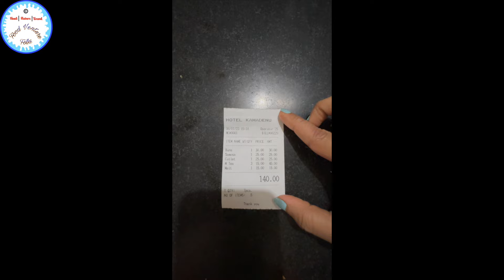Pure Veg | Mangalore Buns | Vegetable cutlet | Samosa | Malt and Kadak Chai at Hotel Kamadhenu 😋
Hotel Kamadhenu Pure Veg | Mangalore Buns | Vegetable cutlet | Samosa | Malt and Kadak Chai 😋

Hello Friends,

Watch the below Dubai Gold Vlogs 2023

Watch the below Fish Market Vlogs